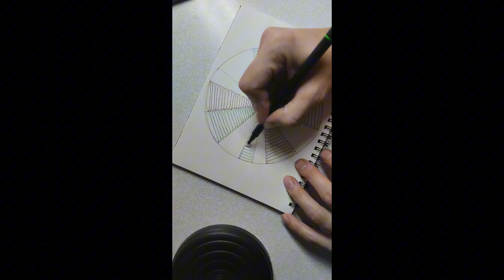Zentangle pattens. Drawing.